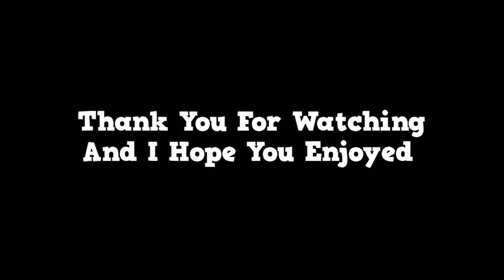Kayuun SHOWS new way to Rotate around Fortnite